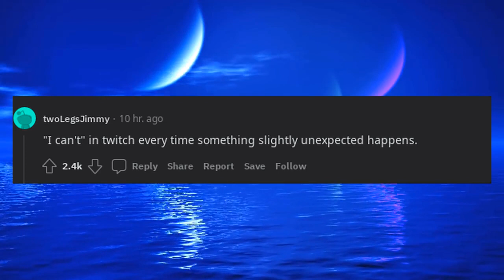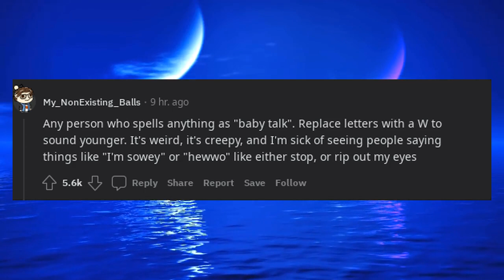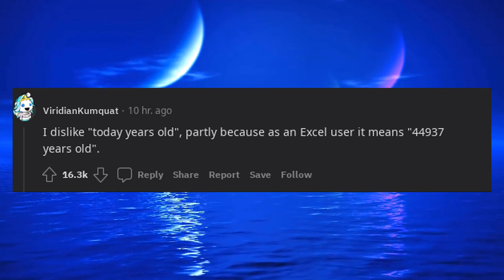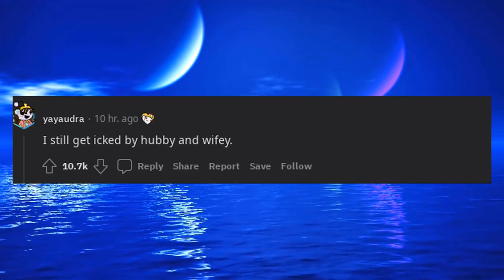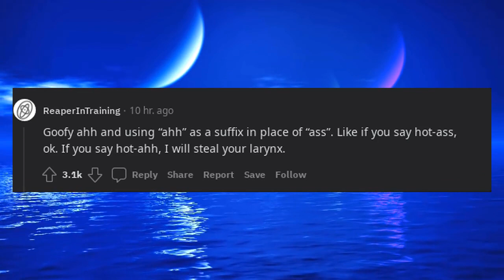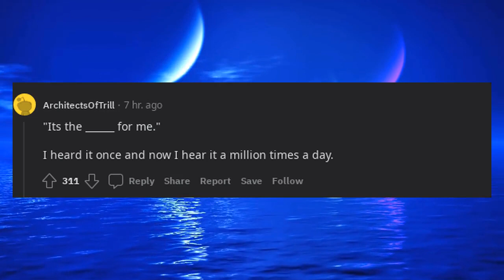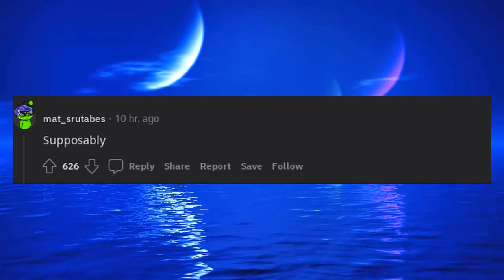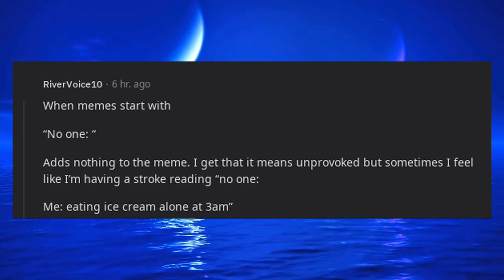What's a slang word term that drives you insane?